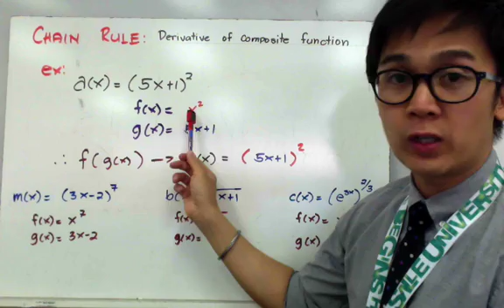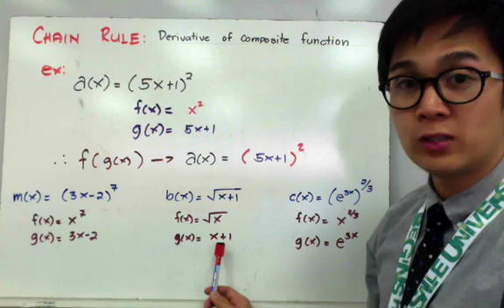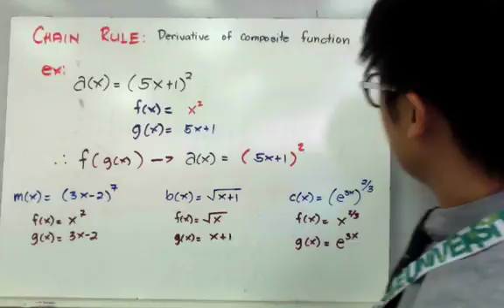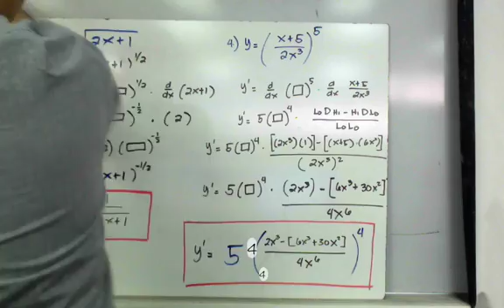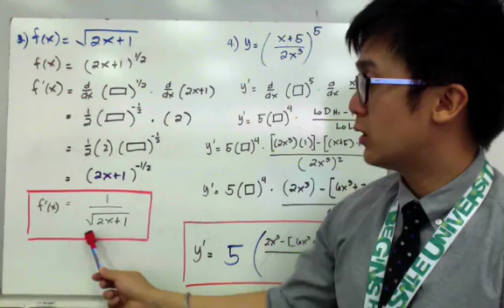Calculus: Differentiating Function Using Chain Rule in Filipino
Ang calculus lesson na ito ay nagpapakita kung paano gamitin ang chain rule sa pagkuha ng derivative ng mga composite functions.  Sa pag gamit ng chain rule, mahalaga na marecognize mo kung kailan gagamitin ang chain rule sa isang derivative problem. Kalimitan na ginagamit ang chain rule sa pag differentiate ng mga transcendental functions tulad ng logarithms, ln, at trigonometric functions